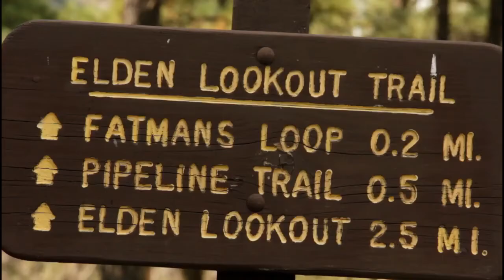FATMANS LOOP - The Trip You Might Forget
Location: Mt. Eldon - Flagstaff, Arizona

Director Of Photography: Justin Jones (Aka Coogie)
Editor: (same as above)
Composer: Brian J. Jones - (Aka E.T. Productions)

This place was intensely beautiful. Made this for my 1st project in my Video Production class. Never taken a class like this before, but I thought this was a pretty dang fun project and good excuse to go out for a hike and chill out in nature! This was taken in Flagstaff on the stunning Mt. Eldon. I've got a lot more footage, but this was the time allotted for the class project, so I might make a little longer cut someday. But I hope this turned out for an okay start!